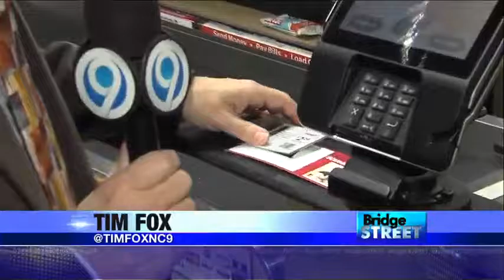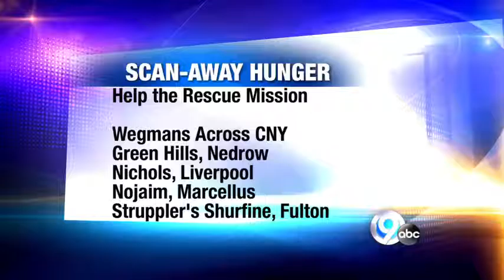Bridge Street, Syracuse NY - Scan-Away Hunger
In this Bridge Street segment, Jim Teske and DeClutter Coach Deb Cabral, talk about how you can help fight hunger this holiday season in Syracuse, NY.